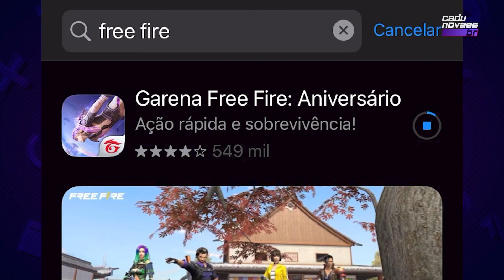Primeira vez no FREE FIRE !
No primeiro vídeo oficial do meu canal, decidi aproveitar para jogar um game pela primeira vez ( já que era dia de estreia, né? )
Apesar de ser jornalista e já ter coberto alguns campeonatos de FREE FIRE, eu nunca tinha me arriscado a jogar... até agora!
O resultado ( fui bem? Fui mal? ) você descobre AGORA!

Não esqueça de curtir, compartilhar e seguir meus conteúdos por aqui ou no meu Insta: cadunovaesbr !